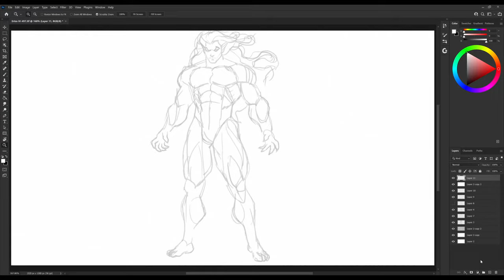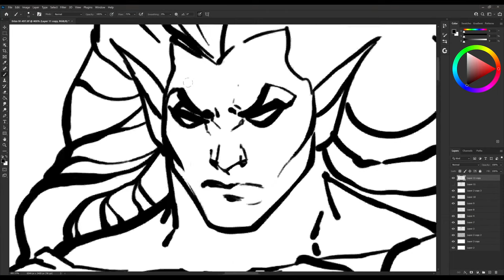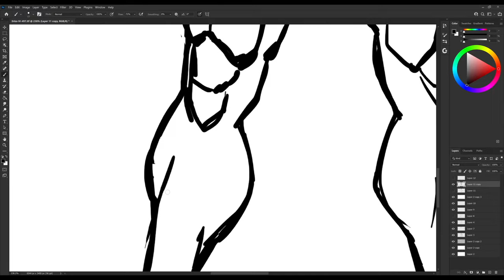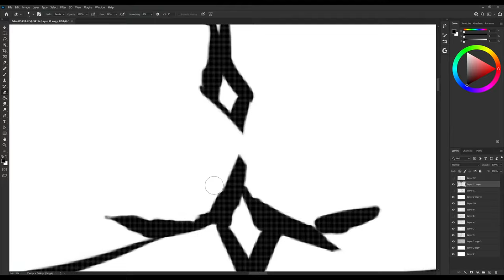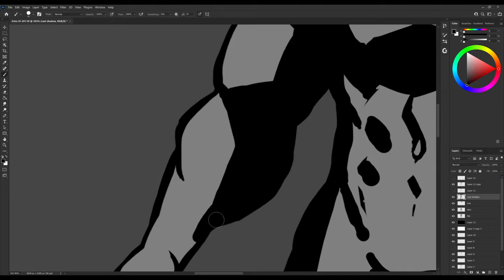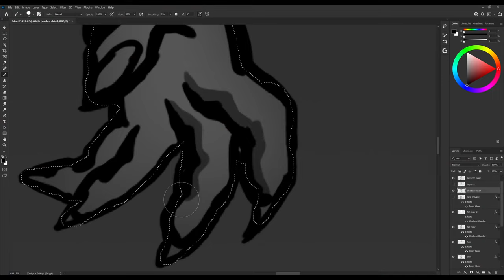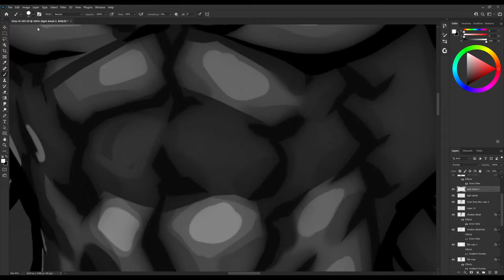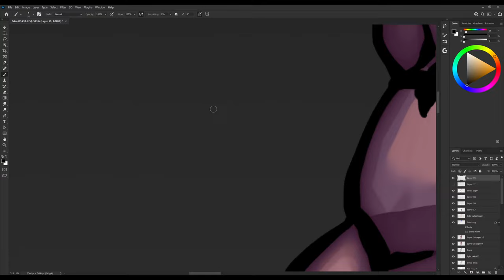Erik Von Lehmann Live Stream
Commission: wraith